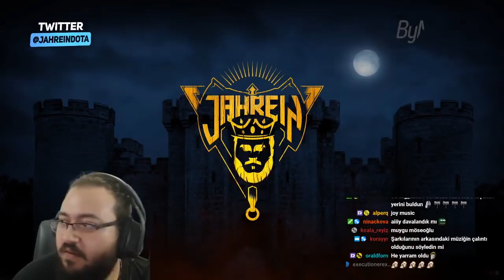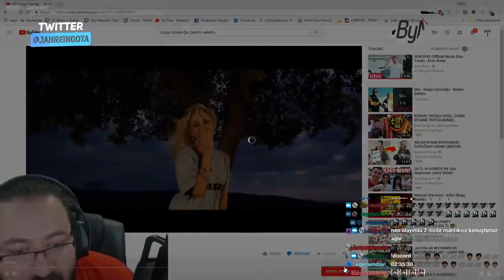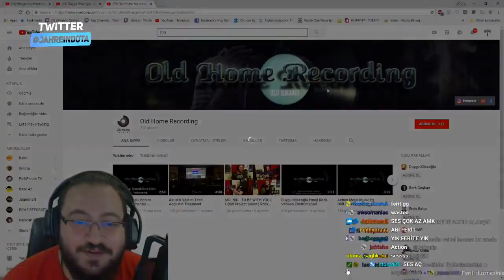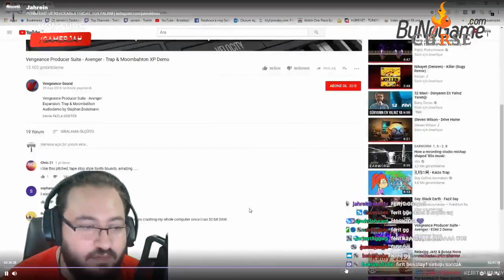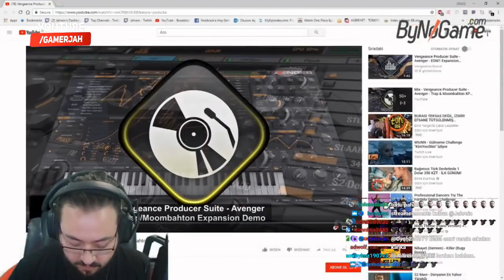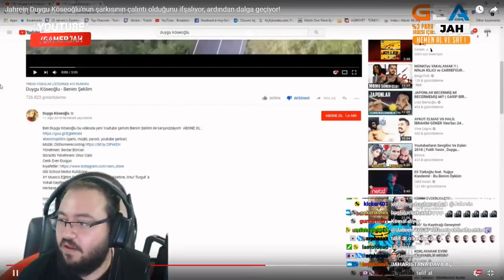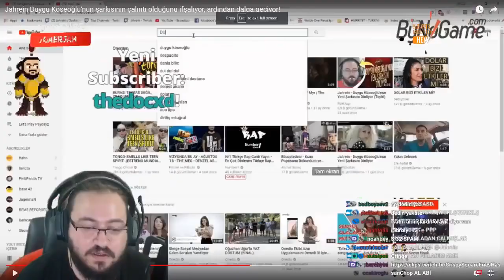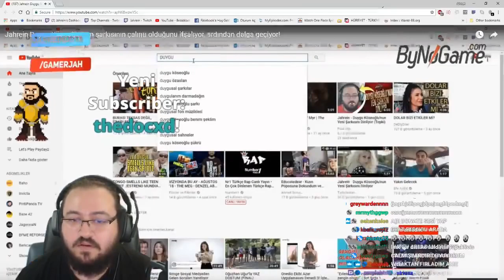Jahrein Aldığı Tehdit Mesajı Hakkında Konuşuyor